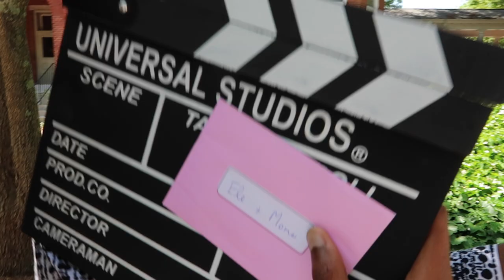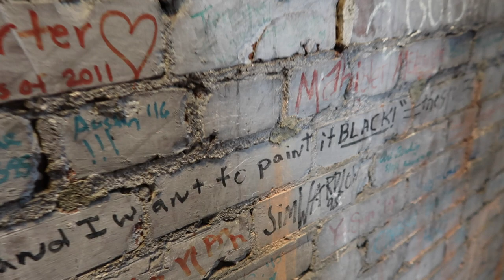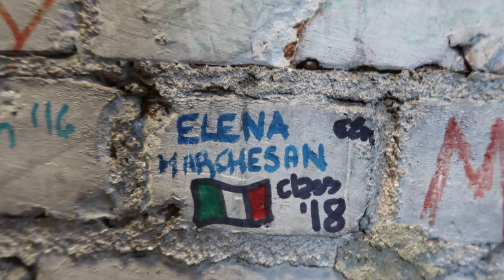Bell ringing celebration!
This was such a fun and eventful vlog, so we are posting it later because it's worth it!
Hope you enjoy and laugh along with us or even at us ;)

Two friends that decided to start our own YouTube Channel. We are both college seniors 21 and 22 who after being obsessed with YouTube for so long decided to take a leap of faith and start this new adventure. Come join us on this new fun ride.

Life isn’t about waiting for the storm to pass.
It’s about learning How to dance in the rain.